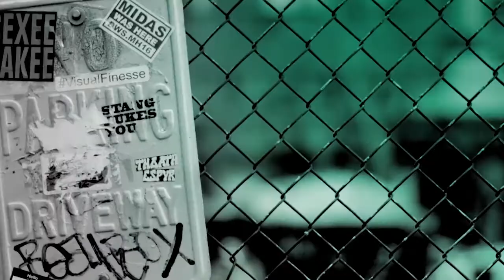Band Of Skulls Speak On Their Album, "Love Is All You Love," & Music Tour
Since forming in 2009, Band Of Skulls have released four acclaimed studio albums and have built a reputation as a phenomenal live act, both at home and overseas. They have toured around the world with luminaries such as Muse, Red Hot Chili Peppers, Queens Of The Stone Age and The Black Keys, alongside their own remarkable headline shows. Russell Marsden and Emma Richardson's latest album, "Love Is All You Love," has a heavy punch and power that derived from a free and experimental process mixing electronic and live instruments.